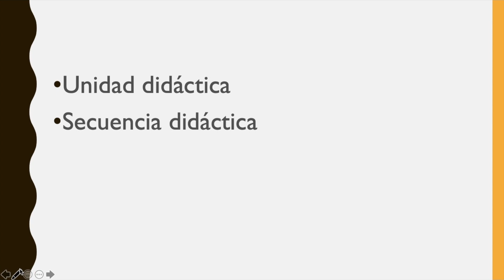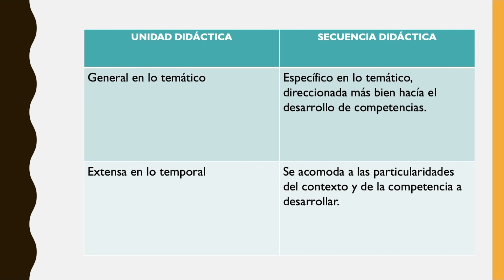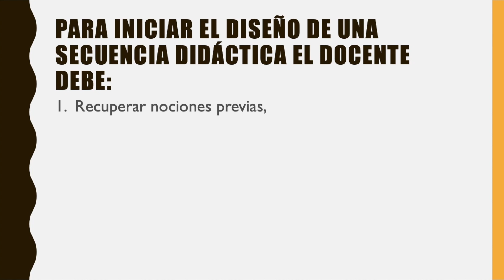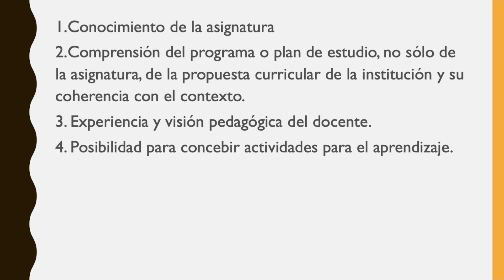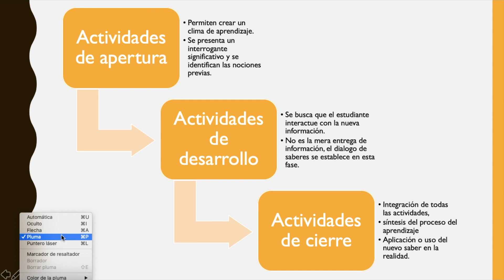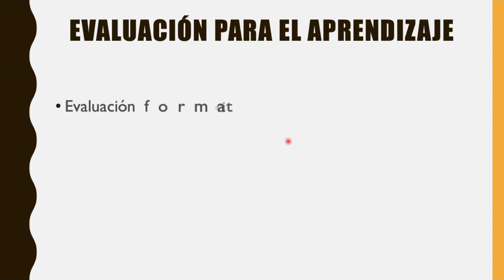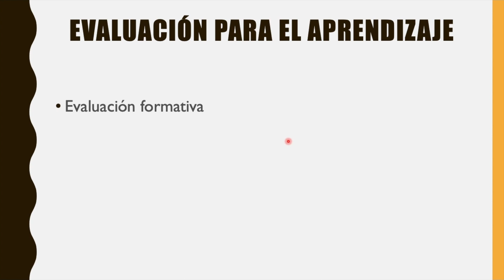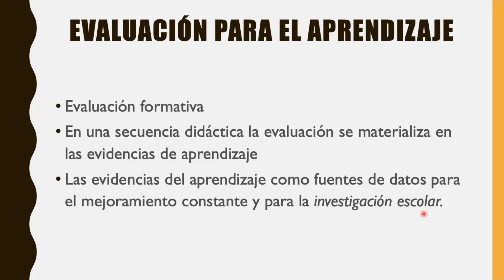Secuencia Didáctica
Diferencia entre secuencia didáctica y unidad didáctica.
Particularidades de las secuencias didácticas.